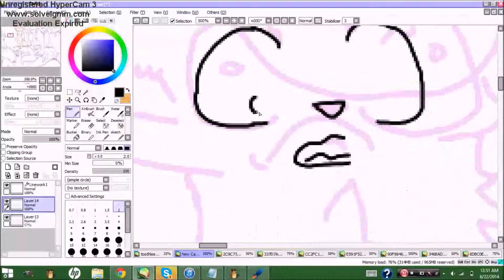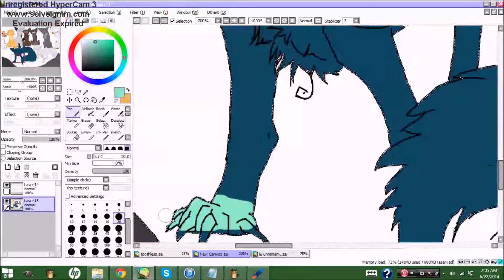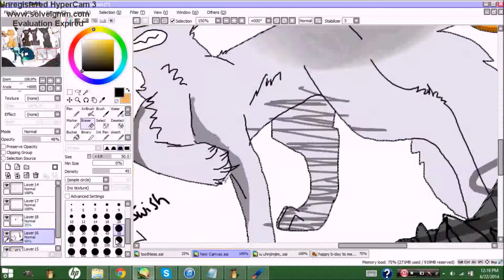Comic speedpaint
finally, its done. but i speedpainted a scene froma comic book my friend and i are making.
music is not mine but the art is